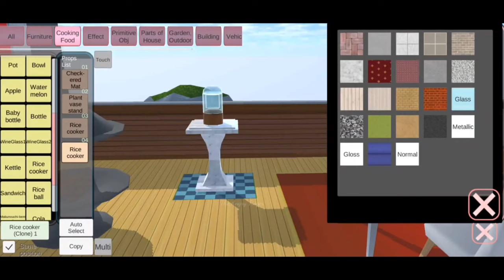BASIC TUTORIAL: Simple and Easy Coffee Maker in Sakura School Simulator | مدرسة ساكورا محاكي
Hello friends, good morning I hope you will have a great day today 😊

I hope you will like this video in Sakura School Simulator 🙂